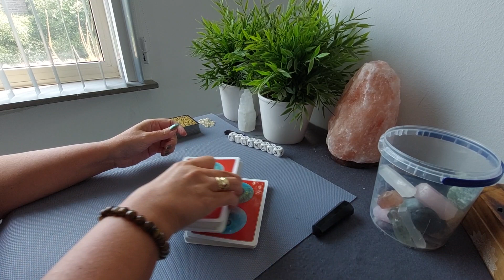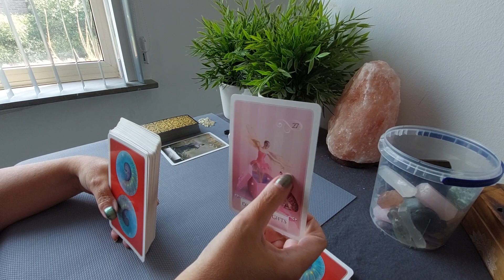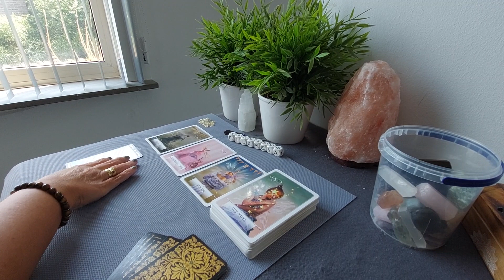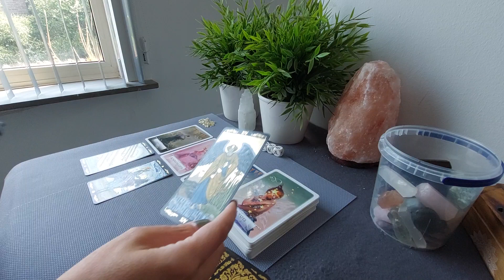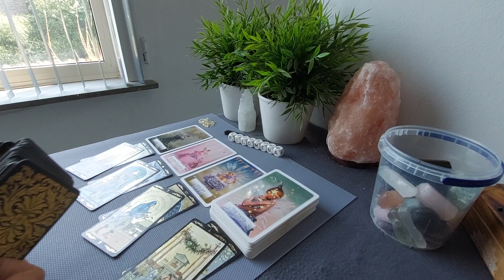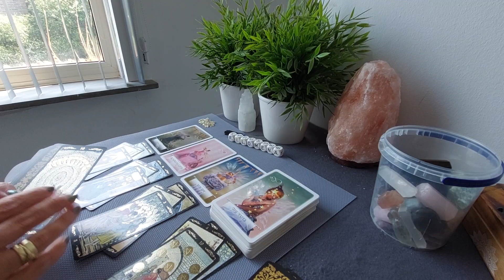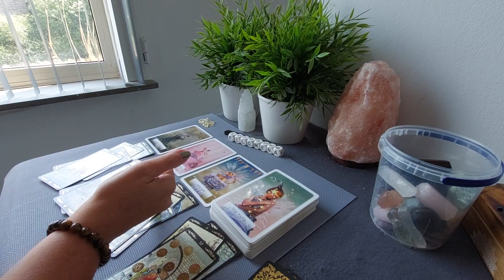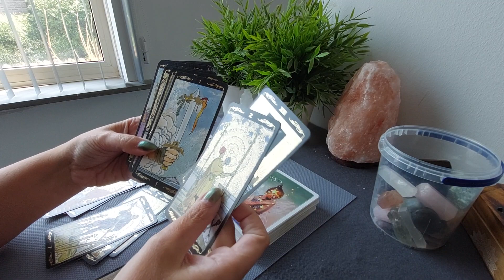Weegschaal Reading: Nieuw Leven!